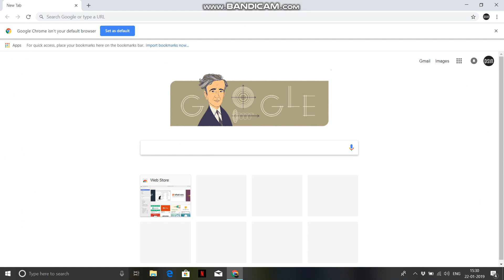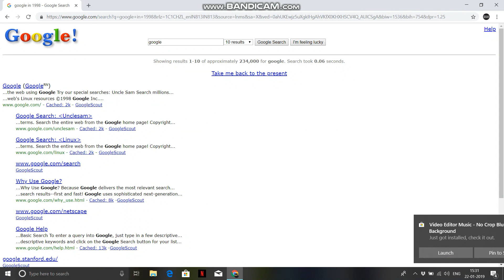3 Awesome Google Tricks ! You Should Try..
3 Awesome Google Tricks ! You Should Try..
1. Do a barrel roll
2. Atari breakout
3. Google in 1998